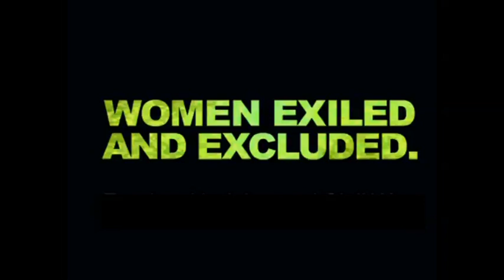Women exiled and excluded